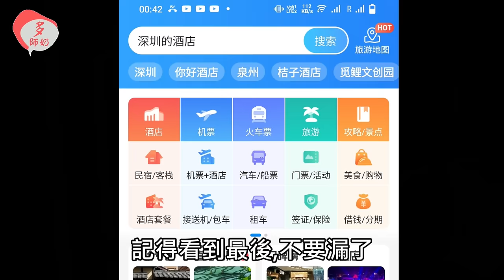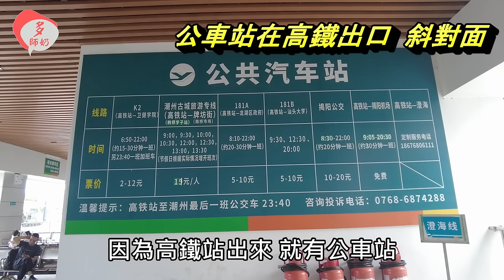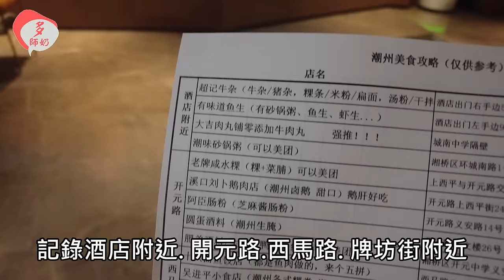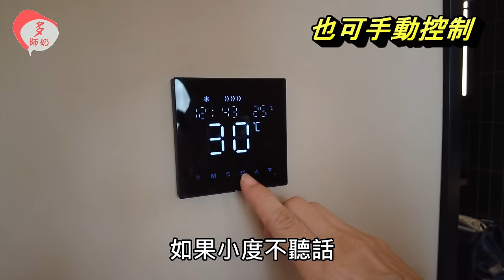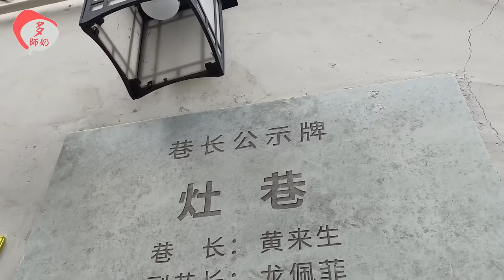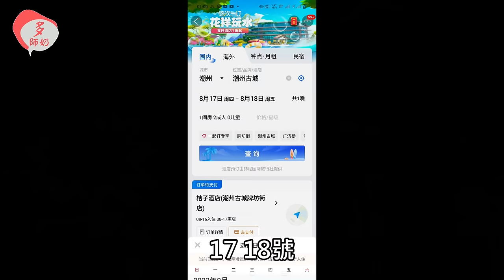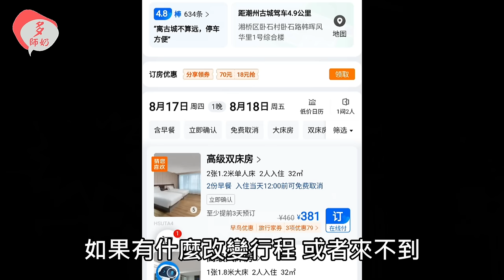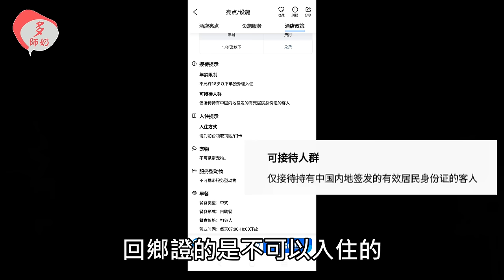【潮州高鐵】【潮州酒店】可以用現金👍潮州旅遊冇難度🤩高鐵站到市內又平又快的方法💖最就腳的潮州古城酒店推薦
西九高鐵不用轉車到潮州, 潮汕站40分鐘到市內, 計程車、打車、公車… 最齊全的高鐵站到古城交通, 最平九元, 又平又方便.  到步古城, 推介桔子酒店住宿, 酒店步行數分鐘, 即可極速進入古城, 附徒步路線, 遊玩古城最方便舒適的酒店.